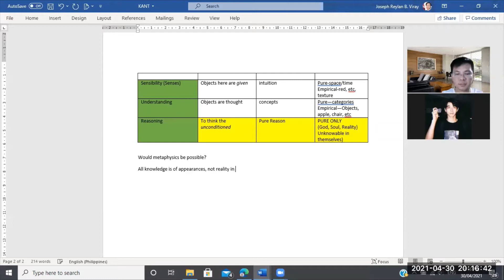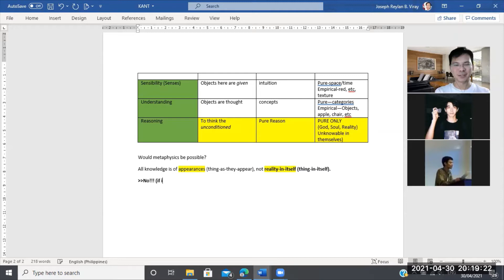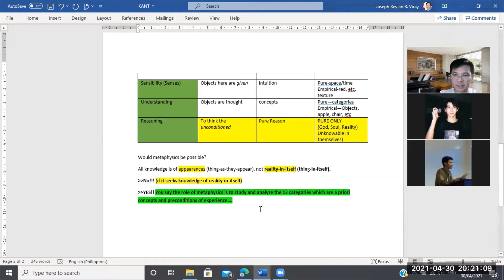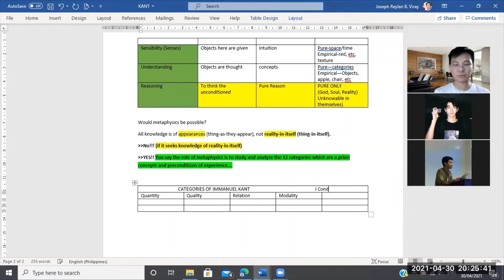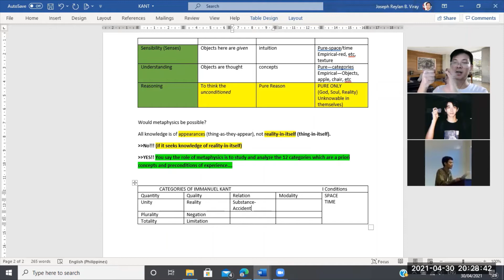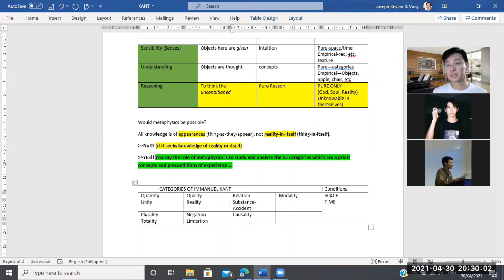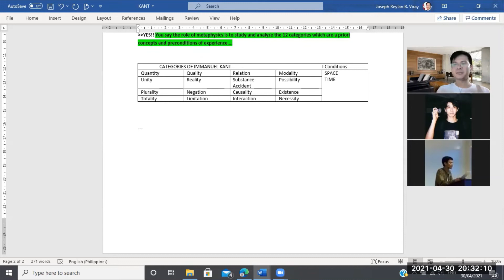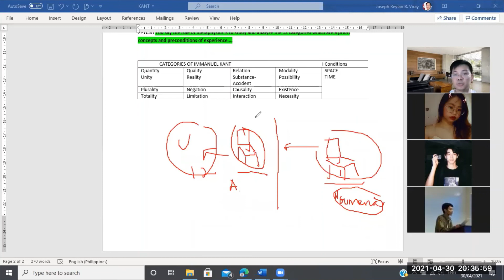Kant's Epistemology 3/4